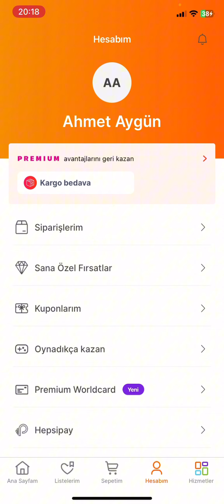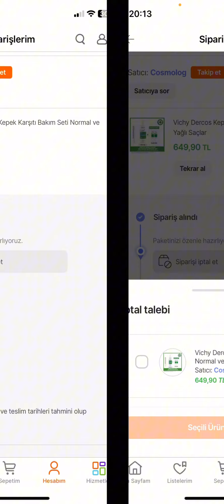Hepsiburada Sipariş İptali Nasıl Yapılır - Hepsiburada Sipariş İptali Para İadesi